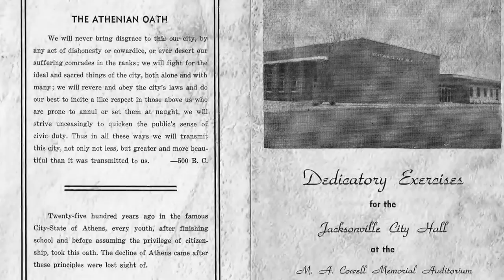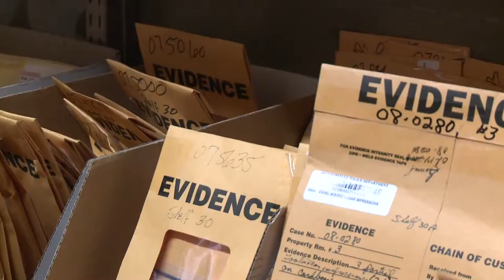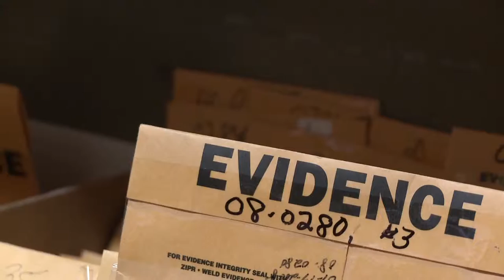Center for Public Safety Open House Video